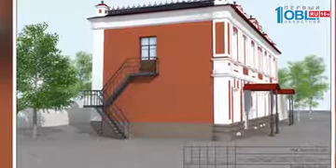Расульевские чтения пройдут с 5 по 7 июля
1 сентября единственное на Урале медресе начнет свою работу. Там будут готовить кадры для исламского духовенства, курсы рассчитаны на три и четыре года по очной и заочной форме. В этом году ожидают поступления около двадцати студентов.

Медресе в Троицке считается одним из старейших в России. Оно было открыто еще в 1883 году по инициативе Зайнуллы Расулева — известного просветителя и религиозного деятеля — и просуществовало до 1919 года. Прошлым летом власти приняли решение возродить медресе. За год отреставрировали историческое здание училища, и его официальное открытие состоится в июле на Расулевских чтениях.

«На сегодняшний день между региональным духовным управлением и Российским исламским университетом подписано соглашение о подготовке кадров преподавательского состава из выпускников этого университета. Уже 6 человек сделали заявки, и все они удовлетворены», — отметил муфтий Челябинской и Курганской областей Ринат Раев.

На начальном этапе образование в медресе будет бесплатным. Уже сейчас заявки на обучение приходят не только из Челябинской, но и из Тюменской и Свердловской областей. Много лет подобные учебные заведения работают в Башкирии и Татарстане. Студенты изучают традиции и историю родного края, историю ислама и корановедения, арабский язык и каллиграфию, а также хадисоф — изречения пророка Мохаммеда. Кстати, с его прямым потомоком можно будет пообщаться на Расулевских чтениях. Шейх Абдураззак Ассаиди приедет из Иордании в Троицк уже в третий раз. Но задать интересующие вопросы мусульмане смогут впервые.

«Многим людям важно пообщаться с пророком Мухаммедом. Для тех, кто исповедует ислам, это очень важно, и поэтому мы предусмотрели такую возможность. Опыт прошлого года показал, что желающих было около 300 человек. Поэтому будет отдельный круглый стол с ним», — пояснил заместитель губернатора Челябинской области Евгений Голицын.

Кроме того, участников Расулевских чтений ждёт большая культурная программа. Она начнется 5 июля с международного конкурса чтецов Мунаджата. Также в Троицке пройдёт премьера татарского фильма «Мулла». Сама научная конференция по вопросам ислама откроется 6 июля. Завершатся «Расулевские чтения» традиционно Сабантуем 7 июля.